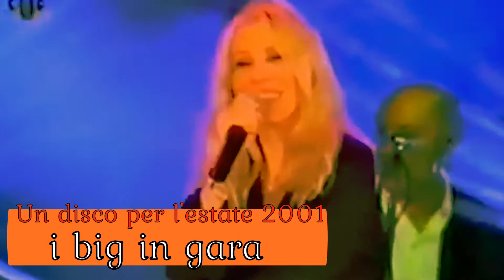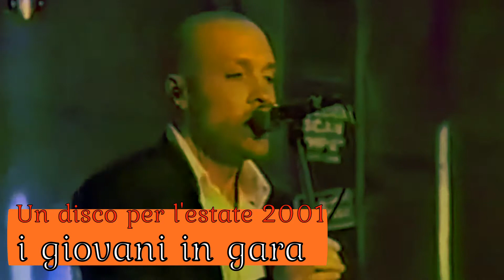Un Disco per l'Estate di Saint Vincent 2001 La Storia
La Storia dell'edizione 2001 di Un Disco per l'Estate di Saint Vincent raccontata attraverso i successi dei suoi protagonisti.
Guarda sul Canale l'intera Playlist dedicata alla manifestazione, ogni Vlog un'edizione.

Prodotto da Canzoni D'Amore Music
Redazione a cura di Fabrizio Biagini